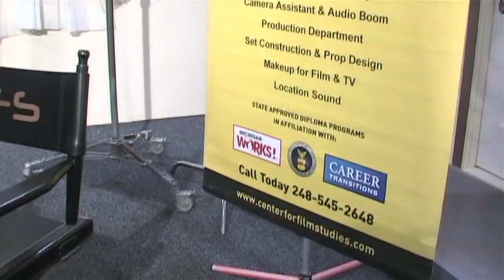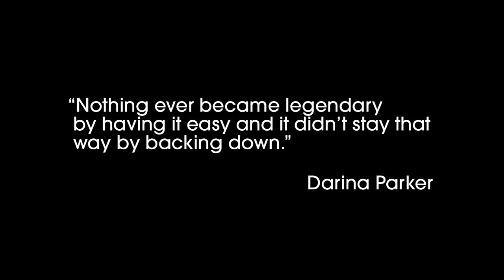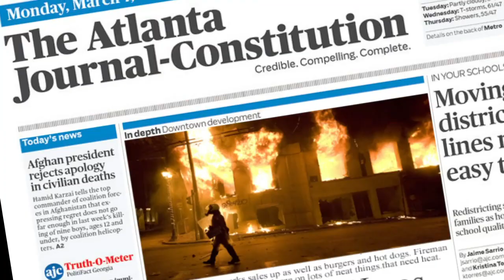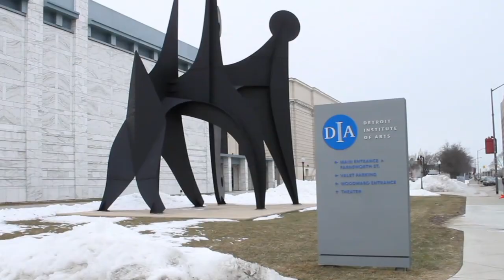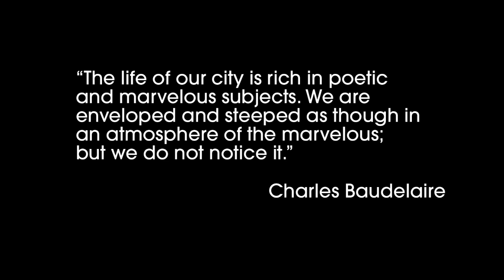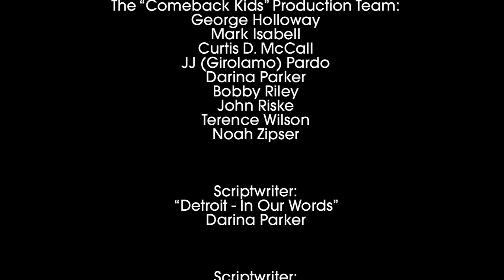Production Class 2011 Final Project